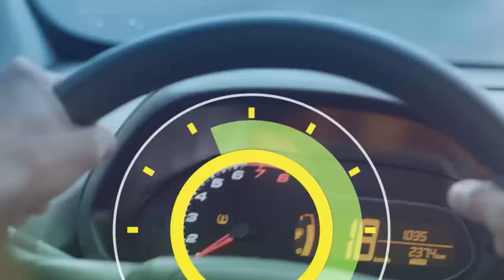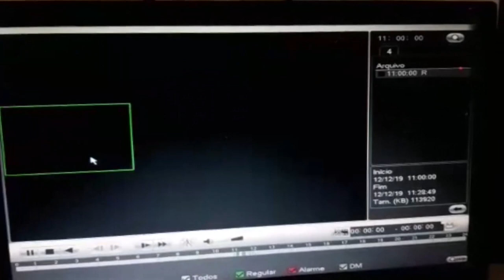6 Horas Notícias – 13 12 2019 01º Bloco